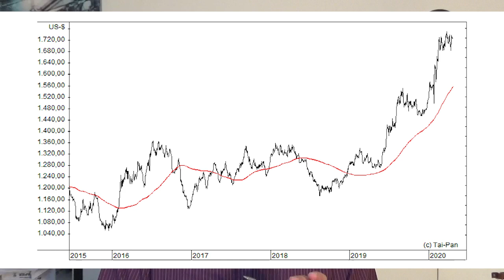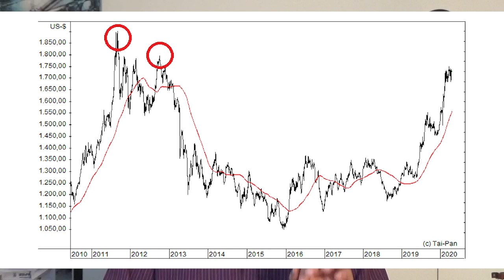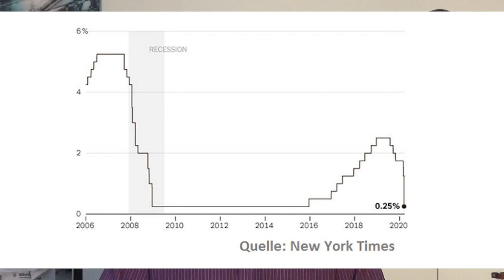Gold: Die große GEFAHR?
Die Corona-Krise hat der Weltwirtschaft einen schweren Schlag versetzt, und die Notenbanken pumpen nun Geld in die Märkte wie niemals zuvor. Viele Anleger glauben, dass dies die Gold-Rallye weiter anheizen wird. Doch ist ein weiterer starker Goldpreis-Anstieg nun wirklich gottgegeben? Gerhard Heinrich mit einer Einschätzung.